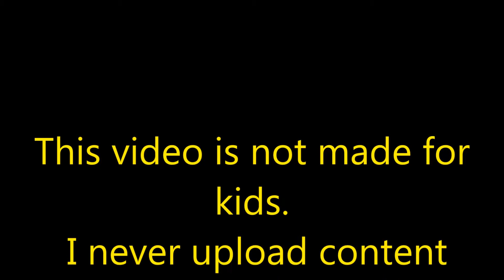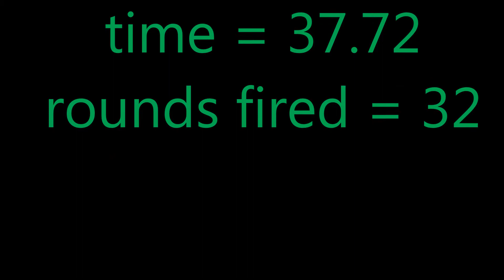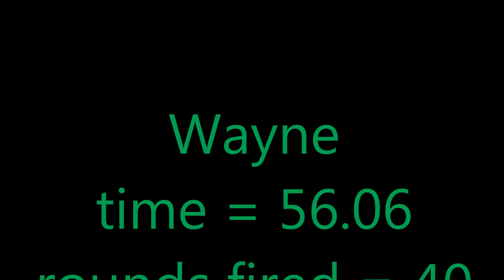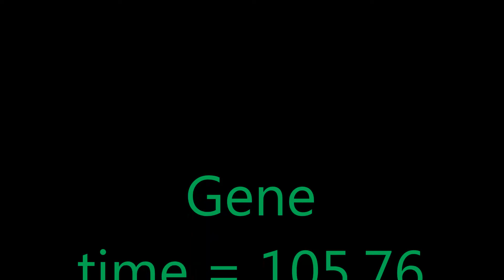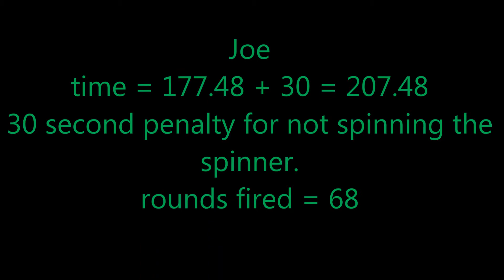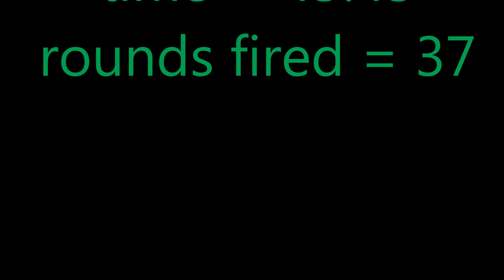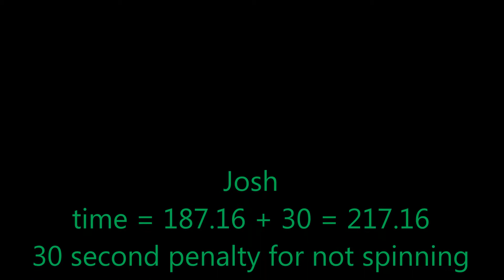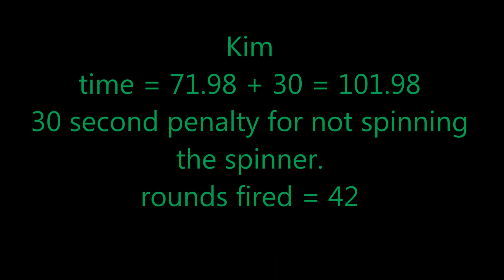Steel Side Match 2020-09-27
go to 0:21 to see Adam shoot
go to 2:31 to see Wayne shoot
go to 3:54 to see Gene shoot
go to 6:08 to see Joe shoot
go to 9:39 to see Roger
go to 10:47 to see Josh shoot
go to 14:24 to see Kim shoot